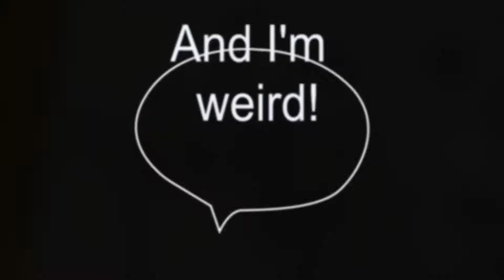ON A MURDER SCENE?! - Wednesday 2nd August - Day 3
I found my self on a murder scene of the caretaker in the library!